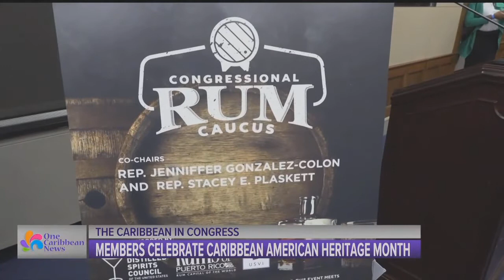Caribbean American Heritage Month: Rep. Darren Soto